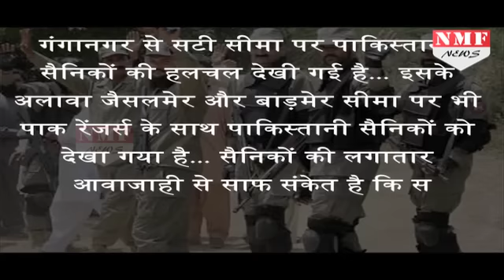Pak नहीं आ रहा अपनी हरकतों से बाज, Border पर Pak Army, Rangers का जमावड़ा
The Border Security Force on Tuesday said it had witnessed movement of unmanned aerial vehicles (UAVs) very close to the India-Pakistan border in the recent past.
The BSF admitted that "tension" prevails+ along the western front in the wake of surgical strikes conducted by the Army on terror camps across the line of control. As part of measures to beef up overall security, the border guarding force has also reviewed the preparedness of security mechanisms along the eastern front with Bangladesh so that terrorists are not able to use that country to sneak into India and launch attacks.